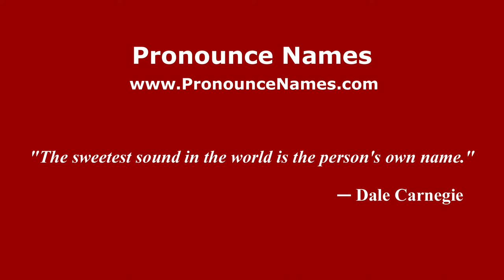How to pronounce Marisol Carratu (Spanish/Argentina) - PronounceNames.com